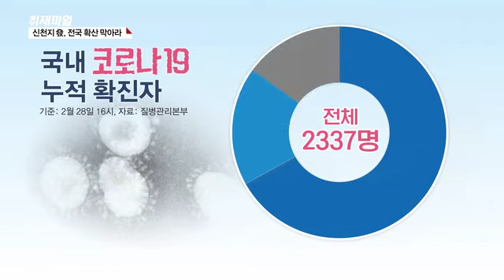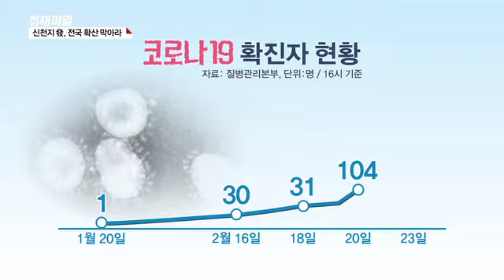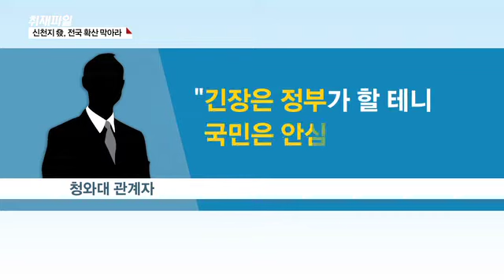[코로나19 대유행 고비, 경제 비상] 1. 신천지 發, 전국 확산 막아라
국내 코로나19 확진자가 가파르게 증가하고 있습니다.

세계보건기구(WHO)도 세계적 대유행 가능성을 경고했습니다.

우리나라를 비롯한 세계 증시가 폭락 장을 기록하는 등 경제적 파급도 가시화되고 있습니다.

오늘(28일) 밤 11시 취재파일에서는 이번 사태로 집중 조명을 받고 있는 신천지 교인들과 대구 경북 방역 상황, 정부 대책, 그리고 경제적 파장 등을 분석합니다.